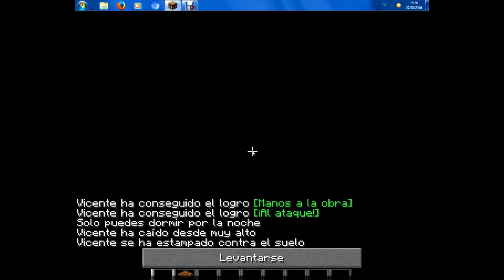PICANDO Y COCINANDO ! - Capitulo 3 - Minecraft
Wooou ! ya tengo el capitulo 3 de esta serie genial ! , bueno que les sea de su agrado y lo que siempre digo , Disfruten !! :D